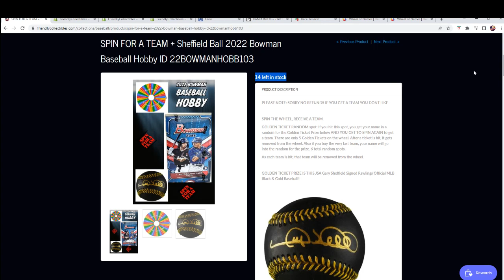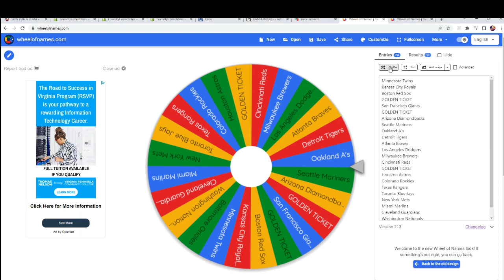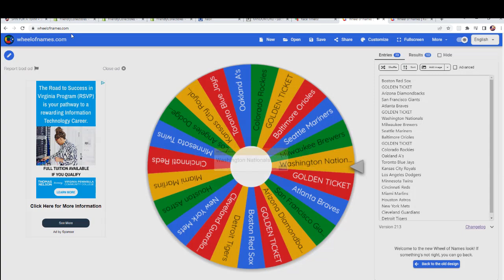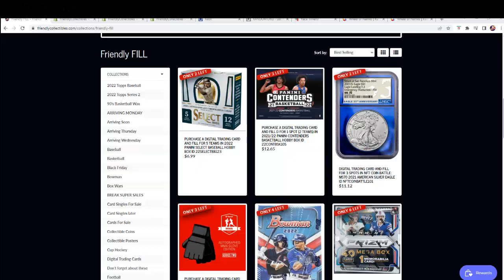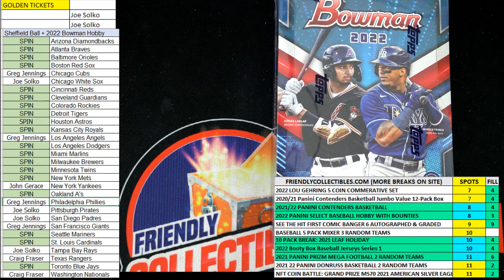WHEEL SPINS FOR THE Sheffield Ball + 2022 Bowman Hobby